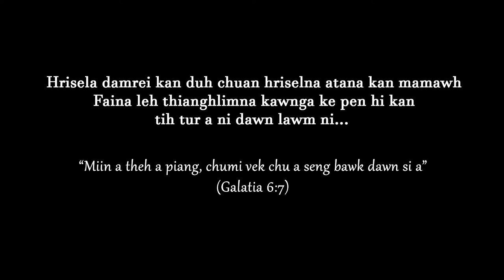ṬKP College Veng Unit Lawngtlai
Faina leh Thianghlimna, Tui hna humhalh Video insiam siak a, kan Unit Video siam ve a ni e..